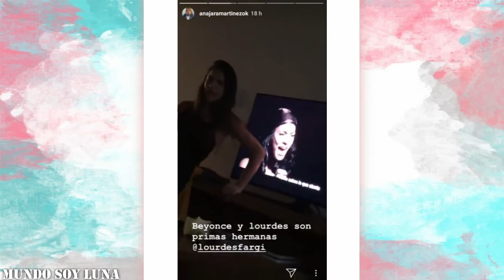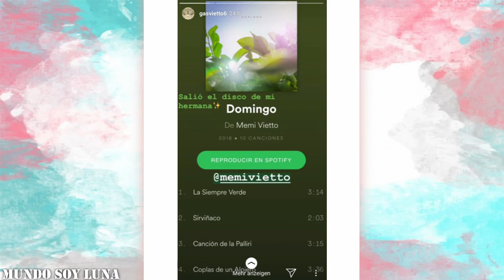Mar del Plata - 09.07.2018 / Soy Luna en vivo